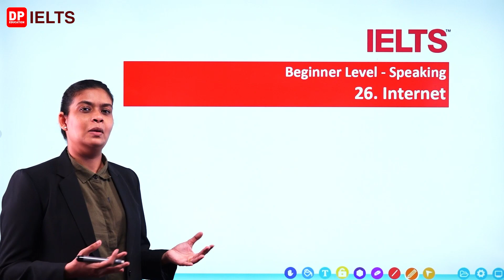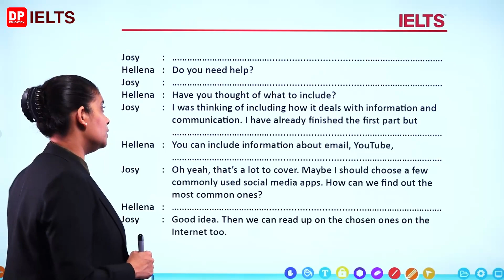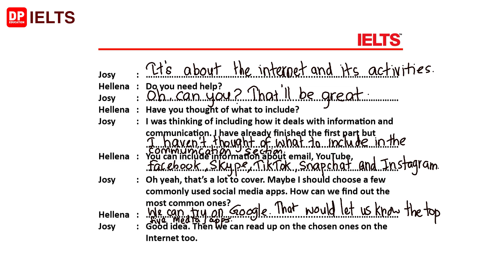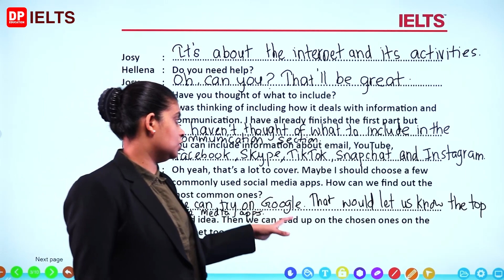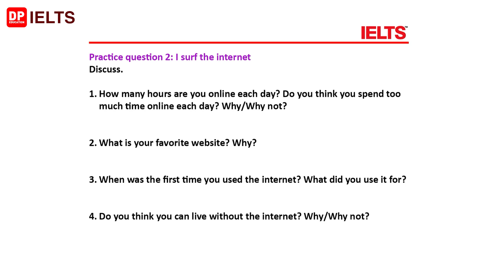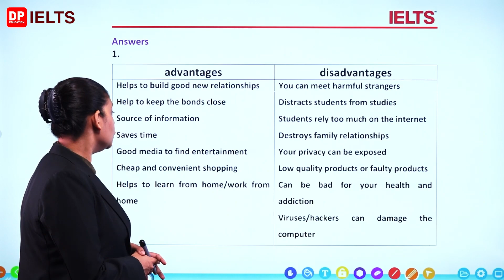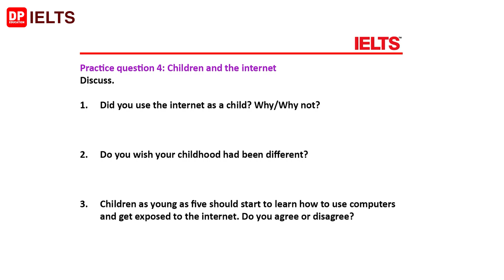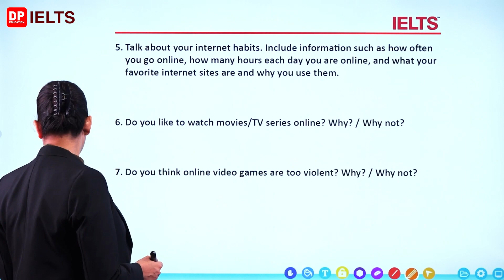IELTS in Sinhala | Beginner level (Speaking) - Lesson 26 | Internet | IELTS Exam